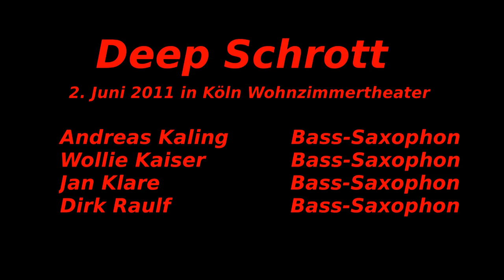Deep Schrott plays Dylan - Knockin' on Heaven's Door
BIRTHDAY GREETINGS FROM COLOGNE

in Köln gab zum zum 70.Geburtstag von Bob Dylan ein Festival vom 12. Mai - 3. Juni 2011 an dem sich auch DEEP SCHROTT mit einem ganz hervorragenden und außergewöhnlichen Beitrag beteiligte. An drei Tagen fand ein Konzert im „Ersten Kölner Wohnzimmertheater"  statt.
Dieses Konzert ist auf der 2. CD des Quartetts erschienen. Knockin' on Heaven's Door wurde von Dirk Raulf arrangiert.